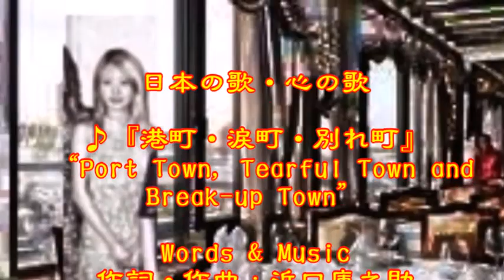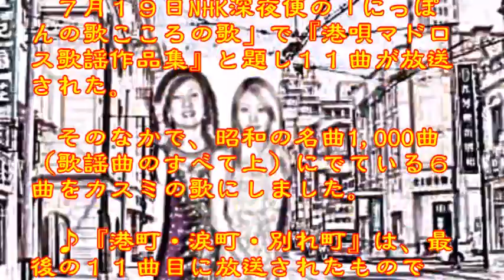♪『港町・涙町・別れ町』日本の歌・心の歌 Japanese Songs old & new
日本の歌・心の歌　♪『港町・涙町・別れ町』“Parting at dawn”
Words & Music　作詞・作曲：浜口庫之助
Song by  ♪うた：カスミちゃん
楽器：FM Strings/Legate Hall/Fingered Bass

７月１９日NHK深夜便の「にっぽんの歌こころの歌」で『港唄マドロス歌謡作品集』と題し１１曲が放送された。そのなかで、昭和の名曲1,000曲（歌謡曲のすべて上）にでている６曲をカスミの歌にしました。♪『港町・涙町・別れ町』は、最後の１１曲目に放送されたものです。